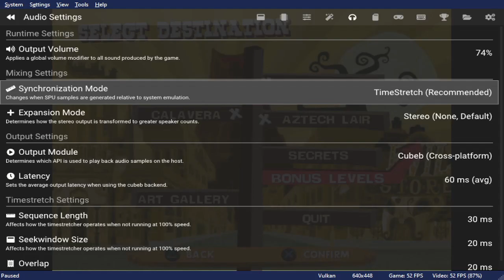El Tigre apparently has a PS2 game... (it's just weird)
I'm hooked on this guy lol
thanks nasb...

appreciate your time here :)